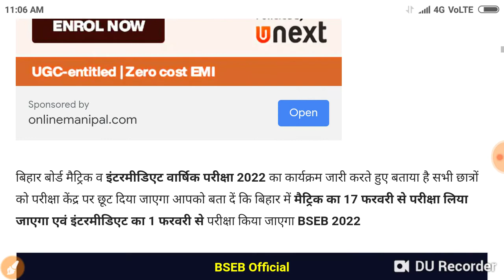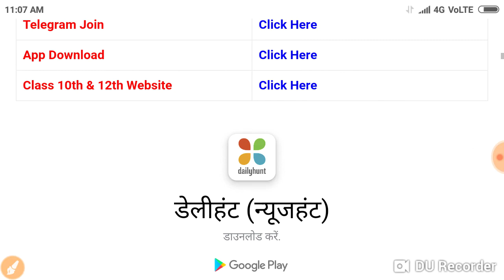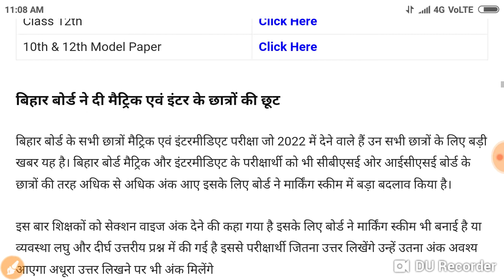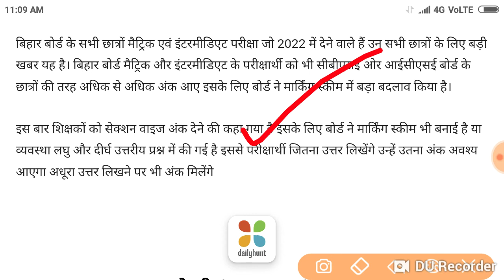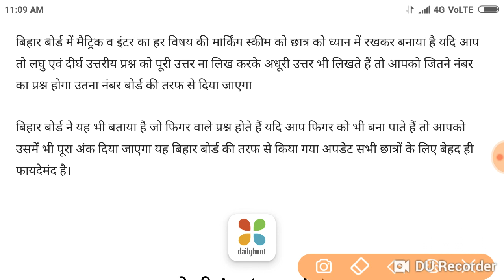बिहार बोर्ड मैट्रिक व इंटर परीक्षा 2022 में देने वाले सभी छात्रों को दी बड़ी छूट यहां पढ़ें पूरी खबर